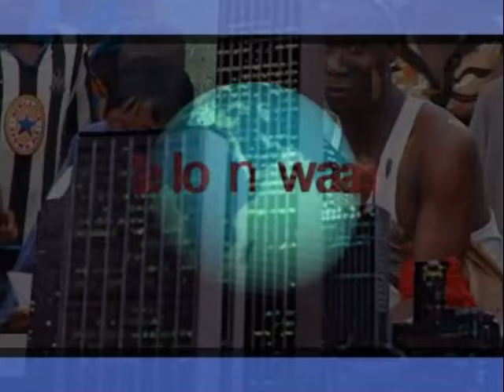WERE NWASU by Evang NIYI adedokun19@ June 30, 2022